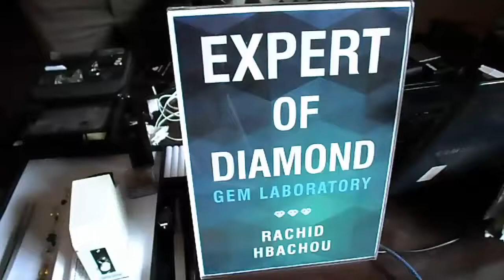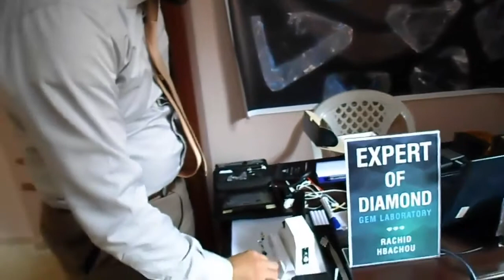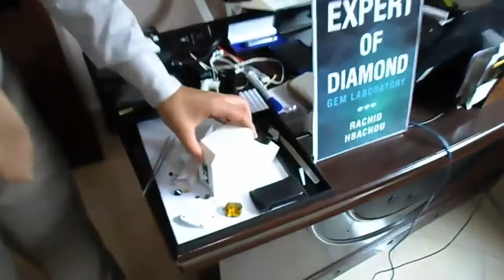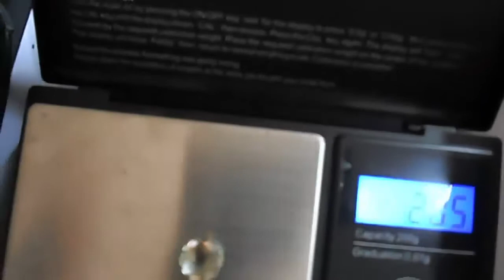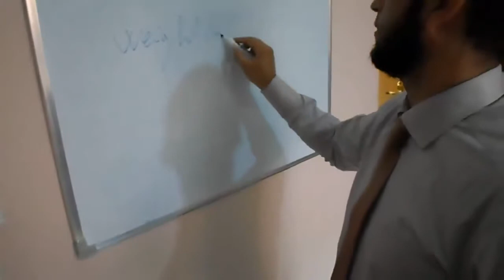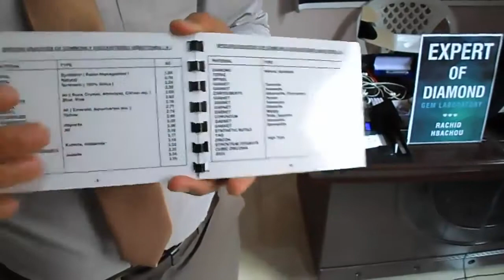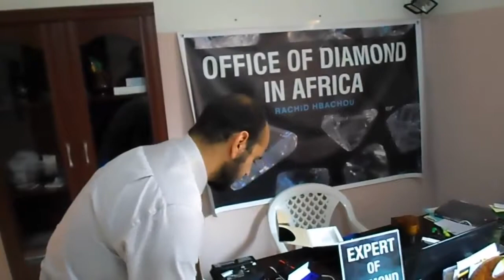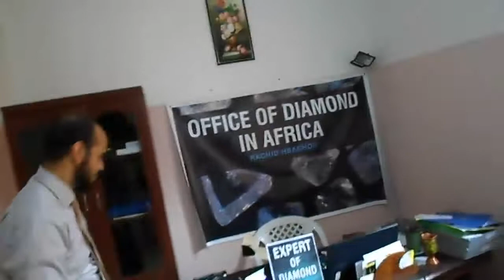Do You Think You Found a Diamond? Learn How to Identify Rough Diamonds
Every week I get an email from somebody that thinks they found a diamond. Maybe you are reading this because you think you found a diamond. This article will tell you how, and how not to identify rough diamonds as they are found in nature.
The chances of finding a rough diamond are extremely rare. Odds are you did not find a diamond. First a few questions:

1. Is the suspected diamonds larger than 8 mm (3/8 of an inch)?

2. Does the suspect diamond weigh more than 2 grams (10 carats)?

3. Did you find more than one suspected diamond?

If the answer to any of those questions is YES, then I have bad news - you probably did NOT find a diamond.

Diamonds over 8 mm, in excess of 2 grams in weight are extremely rare. The chances of finding a diamond are 1 in 10,000,000. The chances of finding a diamond over 8 mm, in excess of 2 grams in weight are 1 in 1,000,000,000. That is one chance in a billion!

OK, so you think you beat the odds and actually found a rough diamond. Now how do you test it to confirm it is a diamond?

Crystal Form:
Looking at the crystal form is a quick way of differentiating diamond from most of the other minerals that look like diamond.

Diamonds are cubic (isometric) form. The most common mineral that looks like a diamond is quartz and it is hexagonal form. When looking down on the crystals from the top, with the point of the crystal aimed at your eye, quartz will have six sides and a diamond will have four sides. If you see six sides than you probably found quartz.

Fracture:
When diamonds break, they will cleave creating smooth, flat surfaces. Quartz and glass will create conchoidal surfaces when they break.

If you see curved conchoidal surfaces (see photo above) then you know your sample is not a diamond.

Test Hardness:
You CANNOT test the suspect diamond by scratching glass.

Many minerals scratch glass. Glass is 5.5 on the Moh's Scale of Hardness. The following list is of common minerals that scratch glass, may look like diamond and they are much more common the diamonds:
Albite
Beryllonite

Boracite

Corundum

Danburite

Elbaite

Euclase

Grossular
Marialite

Oligoclase

Orthoclase

Petalite

Phenakite

Pollucite

Quartz
Sanidine

Sillimanite

Spodumene

Topaz

Zircon

Zoisite

So do not try scratching glass with the suspected diamond. The only hardness test that will identify a diamond is scratching corundum. Corundum, which includes all rubys and sapphires, is 9 on the hardiness scale. If your suspected diamond crystal can scratch corundum, then there is a good chance that you found a diamond. But NO OTHER HARDNESS TEST will identify a diamond.